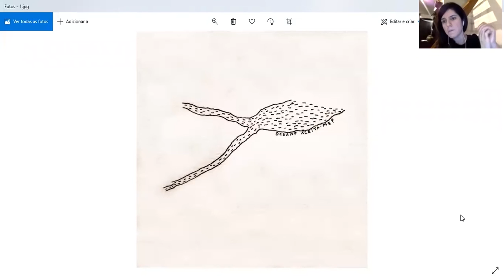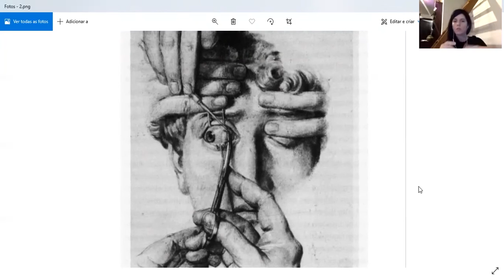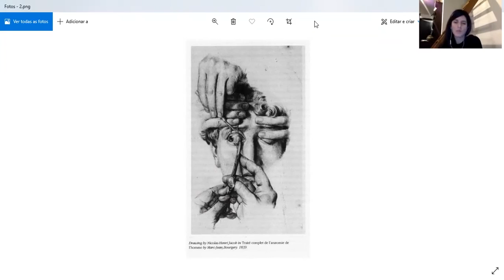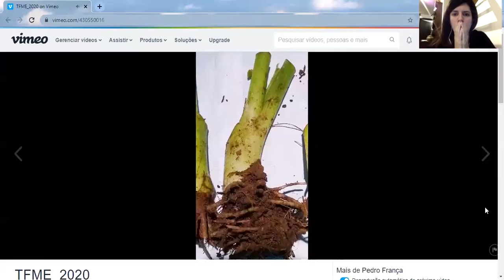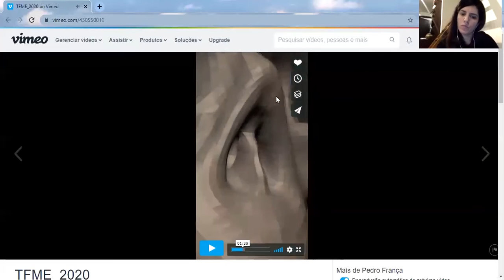1 curadorx, 1 hora: Luisa Duarte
Luisa Duarte nasceu no Rio de Janeiro, Rio de Janeiro, Brasil, em 1979. Curadora independente e crítica de arte. Doutora em Artes Visuais (UERJ). Crítica de arte no jornal O Globo entre 2009 e 2018. Coordenadora do ciclo de conferências “A Bienal de São Paulo e o Meio Artístico Brasileiro – Memória e Projeção”, parte da 28ª Bienal Internacional de São Paulo, em 2008. Foi curadora da edição 2005/ 2006 do Rumos Artes Visuais e também trabalhou como curadora da 21ª Bienal SESC_VideoBrasil, em 2019. Organizadora de diversos livros sobre artes visuais no Brasil como "ABC - Arte Brasileira Contemporânea" (co-organização de Adriano Pedrosa, 2014) e "No tremor do mundo: ensaios e entrevistas à luz da pandemia" (co-organização de Victor Gorgulho, 2020).

[Luisa Duarte was born in Rio de Janeiro, Rio de Janeiro, Brazil, in 1979. She's an independent curator and art critic. She holds a PhD in Visual Arts (State University of Rio de Janeiro). She worked as an art critict at the newspaper O Globo from 2009 to 2018. She coordinated the seminar "São Paulo Art Biennial and the Brazilian artistic field - memory and projection", part of the 28th São Paulo Art Biennial, in 2008. She was one of the curators of Rumos Artes Visuais' edition of 2005/2006 and also worked as a curator at the 21st SESC_VideoBrasil Biennial, in 2019. She edited many books about visual arts in Brazil like "ABC - Arte Brasileira Contemporânea" (co-edited by Adriano Pedrosa) and "No tremor do mundo: ensaios e entrevistas à luz da pandemia" (co-edited by Victor Gorgulho, 2020)]

///imagens selecionadas|selected images: Leonilson, "Oceano, aceita-me?" ("Ocean, acept me?"), 1991 + Nicolas-Henri Jacob, "Tratado completo da anatomia do homem" ("Full treaty on the anatomy of man"), 1839 + Pedro França, "Thanos futebol mortes e emprego" ("Thanos football death and employment"), 2020 ///